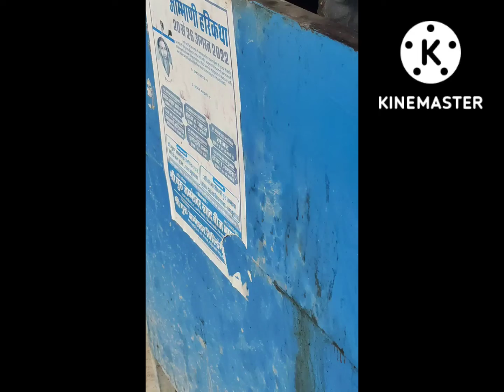aaj dantour me army walo ka swagat kiya jamu se bhuj caycal par